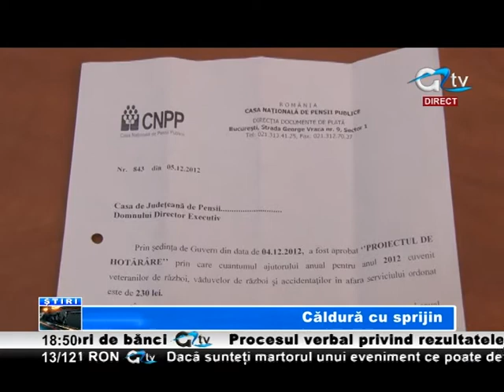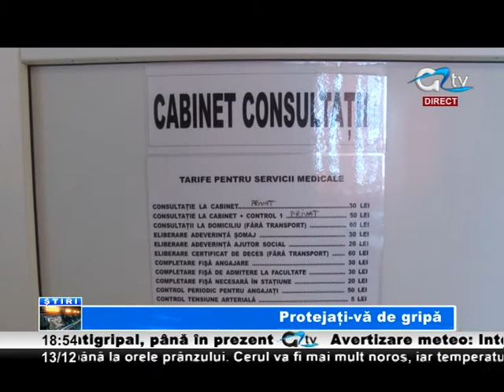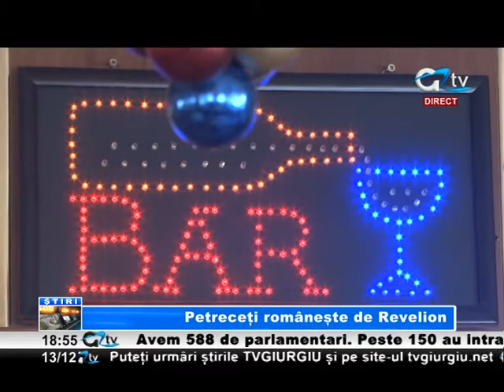13 DEC STIRI TV GIURGIU